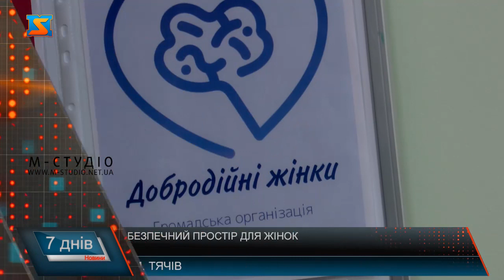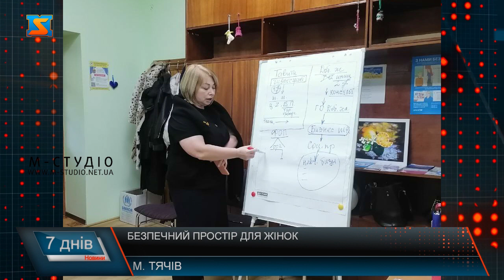Безпечний простір для жінок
Кожна з цих жінок вимушено покинула свою домівку внаслідок повномасштабного вторгнення. Раніше вони не були знайомі, і навряд чи доля звела б їх разом за інших обставин. Однак тепер їх об’єднує спільна справа. Жінки не тільки не втратили віри у себе та свої сили, а і дарують її іншим представницям прекрасної статі. Вони об’єдналися та створили простір «Добродійні жінки», де кожна пані може знайти заняття для себе. Завдяки підтримці Тячівської міської ради та міжнародних благодійників у осередку є необхідне технічне забезпечення. Тут жінки можуть працювати та у разі потреби друкувати необхідні матеріали. Півроку тому пані Неля приєдналася до ініціативи, з метою бути корисною та дарувати радість іншим. Аби жінки могли відвідувати тренінги та навчатися, у просторі вирішили організовувати різноманітні заходи для дітей. У просторі дбають не тільки про психоемоційний стан відвідувачок. Тут є можливість також навчатися та розвиватися. Зокрема, вивчати іноземні мови. Нещодавно у просторі з’явилася нова послуга. Тут навчають цифровій грамотності. У разі якщо хтось не вміє користуватися соціальними мережами чи технічними пристроями жінки з радістю всьому навчать. Пані Світлана каже, найважливіше, що можна дає перебування у просторі – це спілкування. Адже тут жінки розуміють одна одну та з радістю допомагають вирішувати необхідні питання. Усі без винятку жінки та дівчата, з якими б проблемами чи метою не зверталися до простору , зможуть знайти тут підтримку, допомогу та відчуття спільноти. Адже мета проєкту - фізичне та психологічне відновлення українських жінок, розкриття їхніх творчих здібностей.